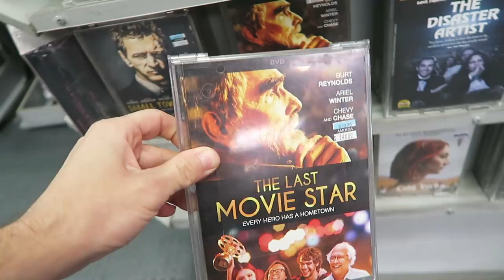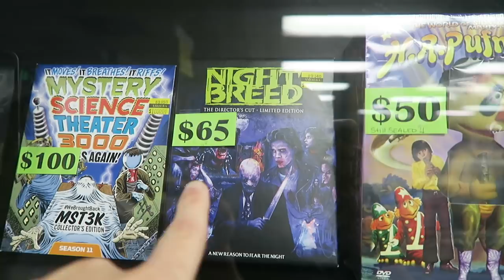Meeting Penn & Teller !!! L.A. Director's Cut Premiere